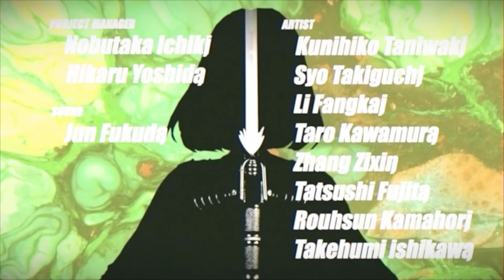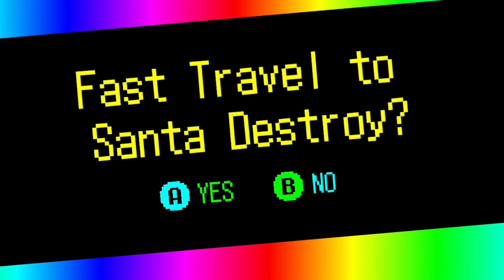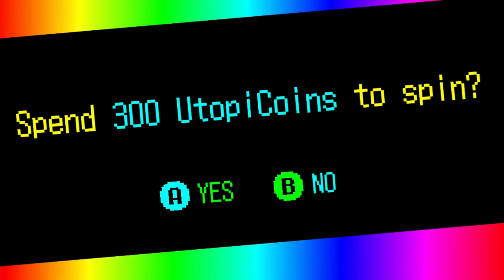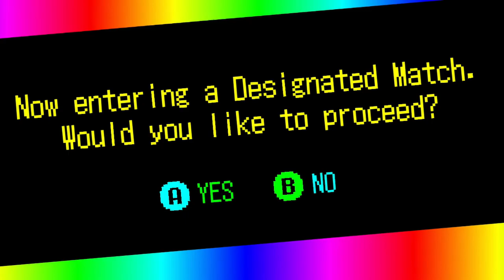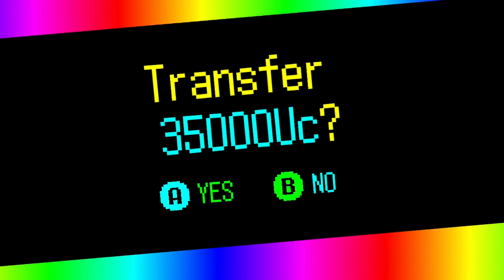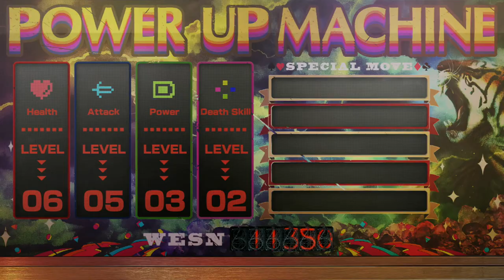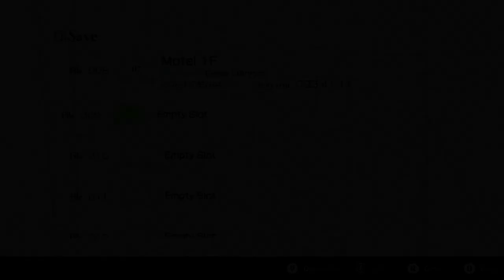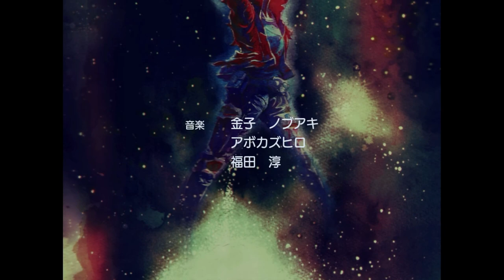No More Heroes III playthrough [Part 5: Velvet Chair Girl, Rank #6]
No More Heroes III is a 2021 action-adventure hack-and-slash video game developed and published by Grasshopper Manufacture for Nintendo Switch. It is the fourth and final instalment in the franchise and the third entry in the mainline No More Heroes series. After an eleven-year hiatus since No More Heroes 2, the game follows Travis Touchdown's return to Santa Destroy, as he must defend the world from an alien invasion of an incredibly powerful army led by a galactic overlord prince and his nine assassins.